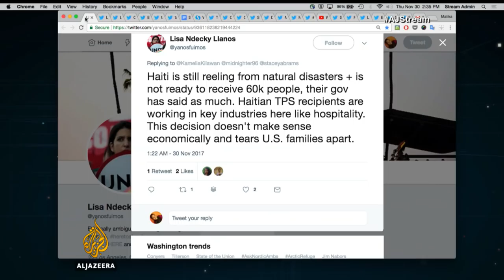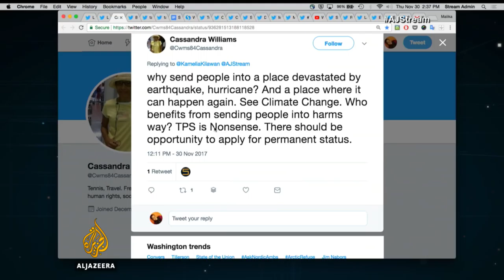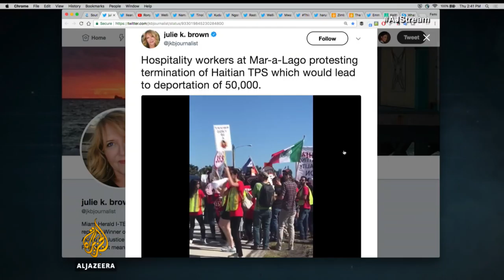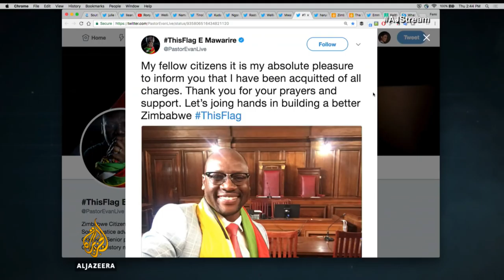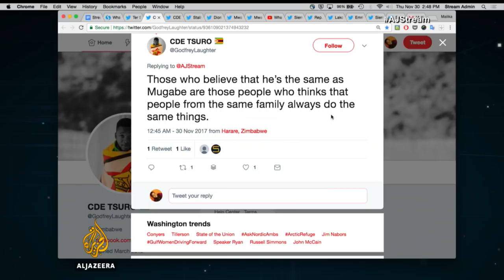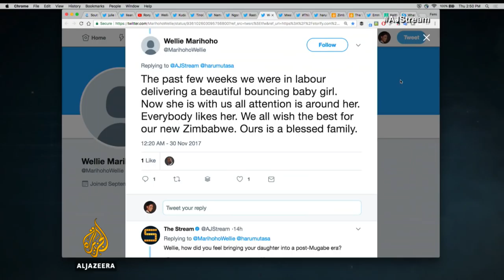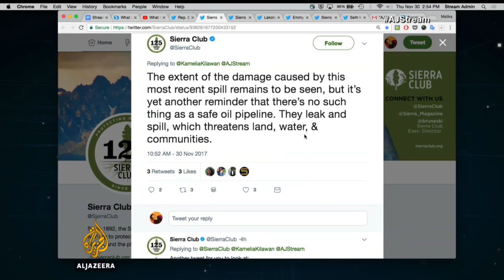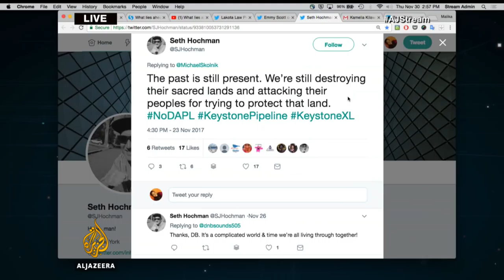🇿🇼 What lies ahead for Zimbabwe under Mnangagwa? - The Stream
The Trump administration has determined that the temporary protection status issued to Haitians living in the United States after an earthquake in 2010, is no longer needed. Almost 60,000 Haitians living in the US now have until July 22, 2019 to go home, or change their visa status. Haitian activists say that conditions in Haiti are still poor and the country will not be able to cope with the sudden return of so many people.

Since the earthquake, the country has been hit with a cholera epidemic and two major hurricanes and unemployment is estimated to be more than 60%. Haitians living and working in the US are vital to the Haitian economy, with remittances making up 30% of the country’s GDP.

So how are Haitians in the US being affected by the decision, and what plans are they making?

Emmerson Mnangagwa has been sworn in as president of Zimbabwe, the first change of power in 37 years. Mnangagwa, who served as former president Robert Mugabe’s deputy, is now tasked with handling an economic crisis and steering the country out of political tumult.

In a case seen as a barometer of judicial independence in the post-Mugabe era, on Wednesday a Zimbabwean court found activist Evan Mawarire not guilty of attempting to subvert the government. In 2016 his ThisFlag movement began some of the largest protests the country had seen against corruption.

So what lies ahead for Zimbabwe under President Mnangagwa?

The Keystone pipeline leak earlier this month spilled more than 200,000 gallons of oil into fields near Amherst, South Dakota; the third leak since construction began more than seven years ago. While cleanup continues, TransCanada resumed operations on Wednesday.

Activists have been keeping a close eye on the impact of the pipeline - to the environment and to Native Americans. In the US state of Minnesota another pipeline, Enbridge Energy’s Line 3, is under consideration. State regulators are scheduled to hold hearings in December, with a decision made in April 2018. The pipeline would transport more than 760,000 barrels of tar sands oil every day.

Tribal communities are deeply opposed to the project which they say will cross their land. We’ll speak to activists about their thoughts on the Dakota Access Pipeline, the Keystone XL and the potential dangers of Line 3.